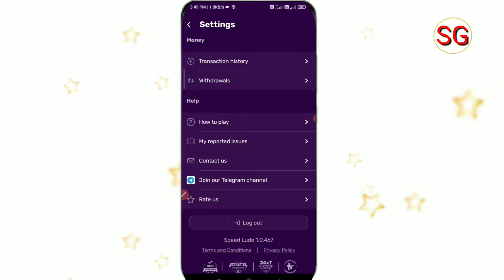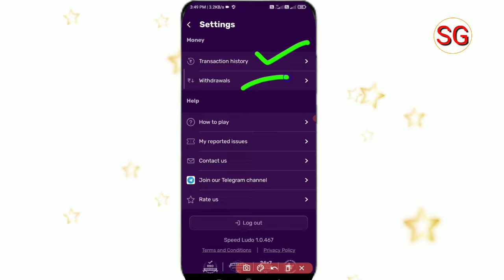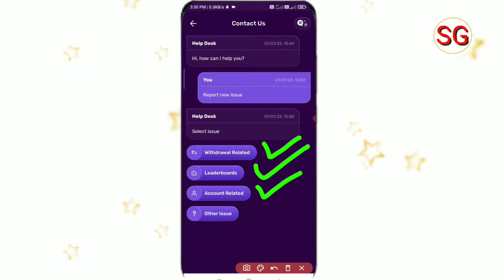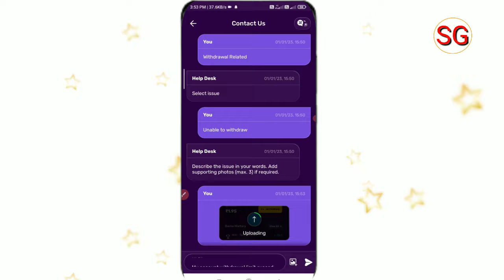Speed Ludo App Lifetime Withdrawal Limit Exceeded Problem Solve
Doston aaj ki video ke madhyam se humne bataya hai speed Ludo withdrawal problem solve ke bare mein to doston video Pasand aane par video ko like Karen aur sath mein hamare channel ko subscribe Karke bell icon ko press kar len taki job ham video upload Karen aap tak notification turant pahunchta rahe ❤️

Speed Ludo withdrawal limit exceeded
speed Ludo withdrawal problem
speed Ludo app

subhash gps